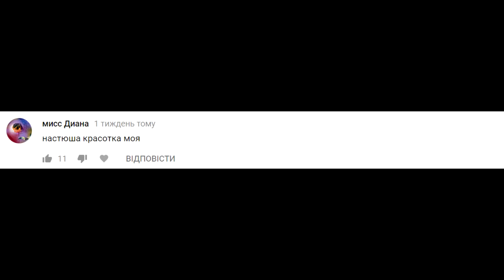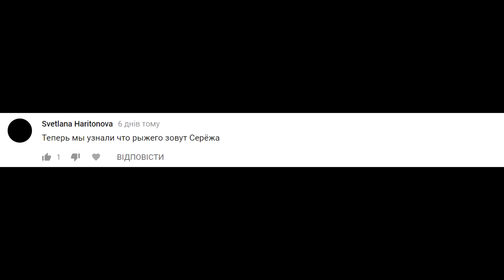Рыжий влюбился! Путешествие сестры Лизы в другую страну!